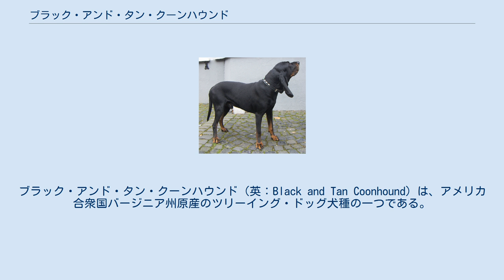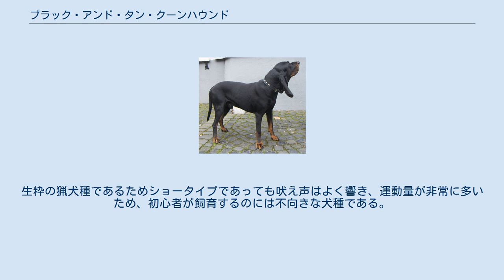ブラック・アンド・タン・クーンハウンド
ブラック・アンド・タン・クーンハウンド（英：Black and Tan Coonhound）は、アメリカ合衆国バージニア州原産のツリーイング・ドッグ犬種の一つである。
 17世紀にイングランドからブラッドハウンドとイングリッシュ・フォックスハウンドがもたらされた。
両種は猟犬として有能な犬種であるが、当時はとても高価であったため、貧しい開拓民はこれらを手にすることが出来なかった。
この犬たちはみな裕福なものが使うために輸入されたもので、ブラッドハウンドはネイティブアメリカンの捜索やそれからの攻撃に対する護身用に、イングリッシュ・フォックスハウンドは貴族のスポーツ狩猟のために使われていた。
長らく貧しい世帯や一般市民の手に届くことがなかった両種ではあったが、18世紀に入りようやく一部の一般市民が入手することに成功した。
そしてこの両種の長所を受け継いだ更に優秀な猟犬を作出するため、両種とバージニアン・フォックスハウンドというフォックスハウンドタイプの犬種などを掛け合わせて作出されたのが本種である。
 主にその名の通り、アライグマ（クーン）をツリーイングするのに用いられる。
パックでアライグマの臭いを追跡し、発見すると追いかけて木の上に追い詰め、逃げられないように木の下から吠え続ける。
吠え声を聞いた主人は現場に駆けつけると木に登ってそれを振り落とすか、猟銃で打ち落として最後は犬が仕留めて狩猟は完了する。
このようにツリーイング・ドッグとして働く他、セントハウンドとしても用いられている。
セントハウンドとして狩猟の対象にする動物はアメリカクロクマ、オジロジカ、クーガ、オポッサム、フクロネコ、ボブキャットなどがある。
こちらもパックで獲物を追跡するが、発見すると地上で攻撃を行って仕留める。
 現在ツリーイング・ドッグの中では最も著名な犬種であり、そのグループの犬種としては珍しく、FCIにも公認犬種として登録されている。
アメリカでは現在も実猟犬として飼育されている個体が多いが、ペットやショードッグとしても根強い人気がある。
アメリカ国外でもよく名の知れた犬種ではあるが、あまり飼育は行われていない。
 日本でも本種の飼育は少数だが行われている。
ペットやショードッグとしてではなく実猟犬として輸入されており、イノシシやクマを狩るのによく用いられている。
地犬が存在しない（生存していない）地域や有害動物が頻繁に出没する地域で特に多く飼育されており、パックでセントハント（嗅覚猟）を行うのに使われている。
 実猟タイプとショータイプ（ペットタイプ）は別々の繁殖が行われていることもあり、互いの容姿は若干異なっている。
実猟タイプのものは頭部が大きめで筋骨隆々の骨太な体つきをしていて、後述する猟犬気質が強い。
ショータイプのものは頭部が実猟タイプよりも小さく、筋肉質で引き締まった体つきをしていて、コートはよりつややかである。
骨量はやや少なめで、ショードッグとして扱いやすいよう、猟犬気質はやや抑えられている。
 筋肉質の体つきで、脚は長めである。
マズルは短く太いが、あごの力は強靭である。
力も強く、嗅覚もブラッドハウンド譲りで非常に優れている。
目は他犬種と比べると小さい。
耳は大きめの垂れ耳、尾は細めで先細りの飾り毛がない垂れ尾。
コートは滑らかなスムースコートで、毛色は犬種名の通りブラック・アンド・タン。
タンのマーキングが入る部分は決まっていて固定となっている。
尚、稀にブルー・アンド・タンの毛色の犬も生まれるが、こちらはスタンダード外で血統書を発行してもらえない。
体高は雄63〜68cm、雌58〜63cmで体重は雄22〜34kg、雌18〜30kgの大型犬。
性格は知的で温和、友好的で勇敢だが、頑固で独立心が高く、狩猟本能が旺盛な猟犬気質も備えている。
しつけは基本的に主人からのみ受けつけ、家庭犬として飼育する際にはしっかりとした訓練が必要となる。
状況判断力は高く、物分りはよい。
仕事柄により獲物の臭いを追跡することが大好きで、暇さえあれば何かの臭いを鼻で追う。
生粋の猟犬種であるためショータイプであっても吠え声はよく響き、運動量が非常に多いため、初心者が飼育するのには不向きな犬種である。